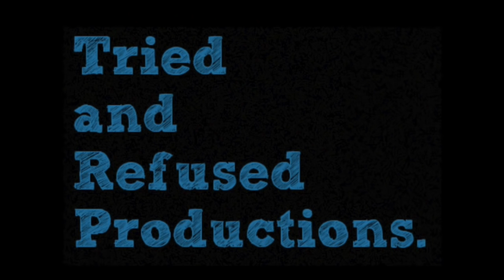5 Amazing Indian Television Shows In Recent Years That No One Saw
I know a lot of people who rave about the shows in the 80s and 90s and how they were content driven! But here's showcasing you guys that there have been multiple attempts to focus on different story lines on Indian Television but sadly these shows failed to make an impression! BACK TO SAAS BAHU BULLSH**!